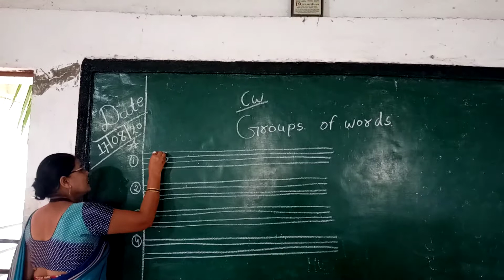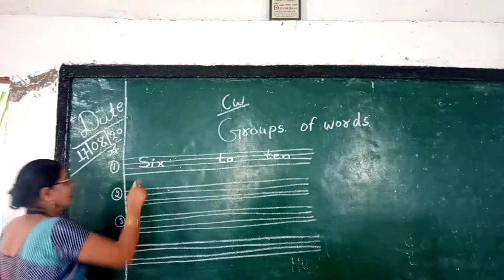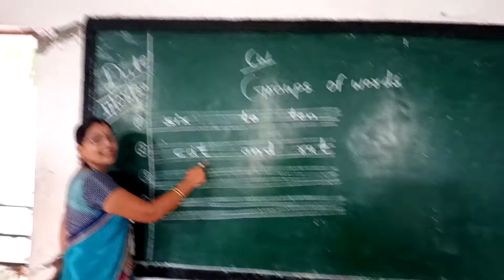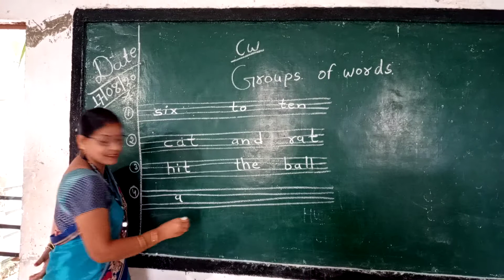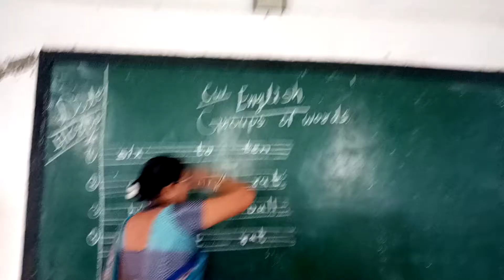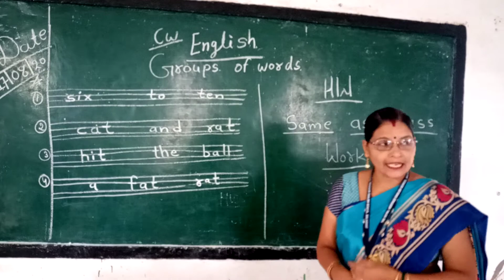Class kg2 English group of words